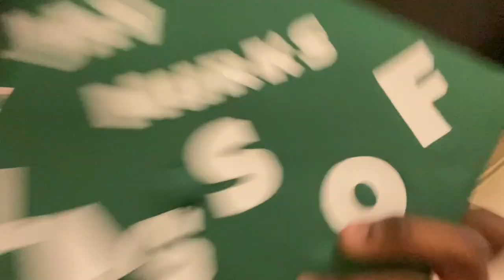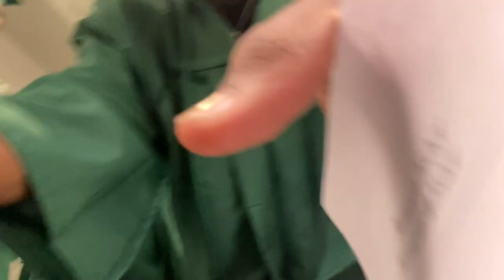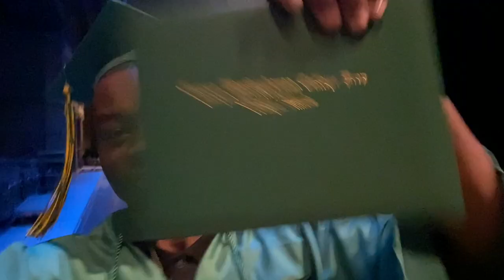OUR LAST TIME TOGETHER 🥲 (GWCP HIGHSCHOOL GRADUATION)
Yoo gangerss

As you can see, in today's video we graduate and this is OUR LAST TIME seeing eachother. Within this video I will show me and the class of 2022's experience and insight on how graduat6ion went. After a long 4 years the time has finally come and now its time to live it. Enjoy the video!